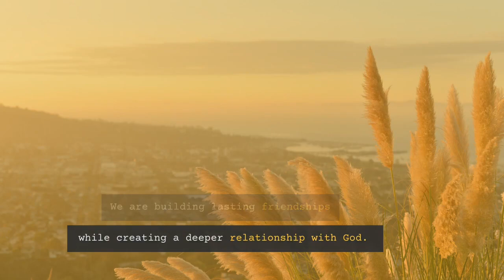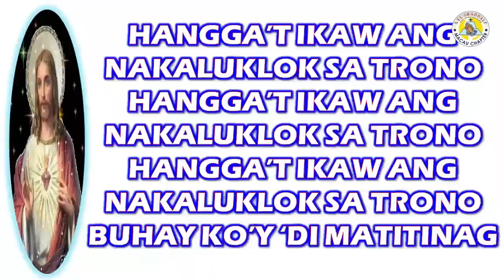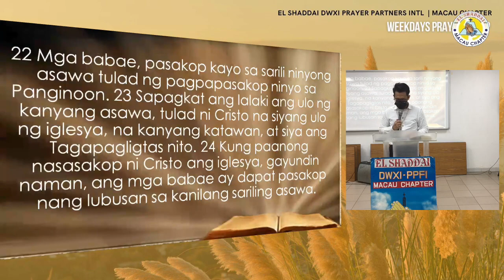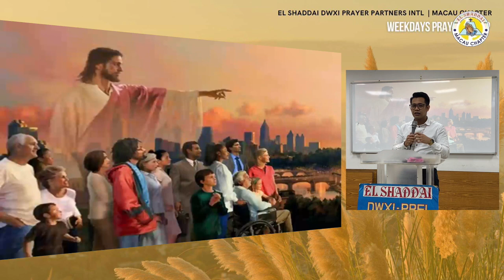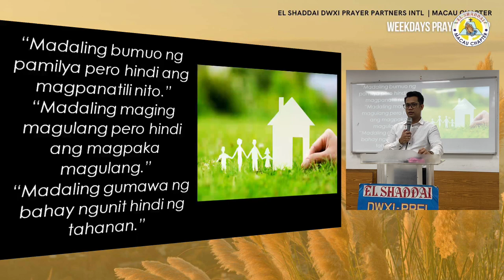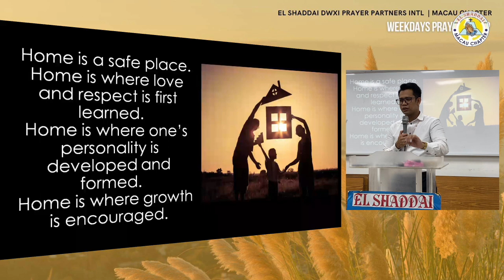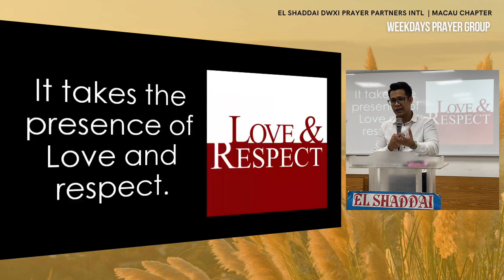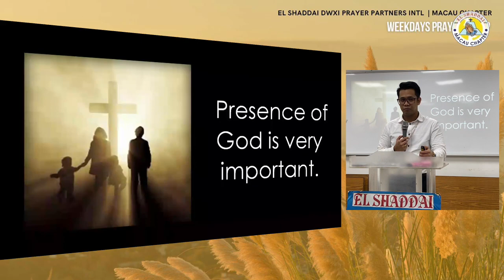Friday Family Appointment with El Shaddai-November 25, 2022